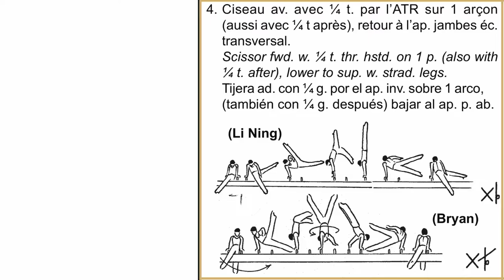MAG Artistic gymnastics elements [D] (Li Ning) (Bryan) Pommel horse (slow-mo) FIG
D = 0,4
Ciseau av. avec 1⁄4 t. par l’ATR sur 1 arçon (aussi avec 1⁄4 t après), retour à l’ap. jambes éc. transversal.
Scissor fwd. w. 1⁄4 t. thr. hstd. on 1 p. (also with 1⁄4 t. after), lower to sup. w. strad. legs.
Tijera ad. con 1⁄4 g. por el ap. inv. sobre 1 arco, (también con 1⁄4 g. después) bajar al ap. p. ab.
 (Li Ning)
 (Bryan)
Single leg swings and scissors EG 1 (EG I)